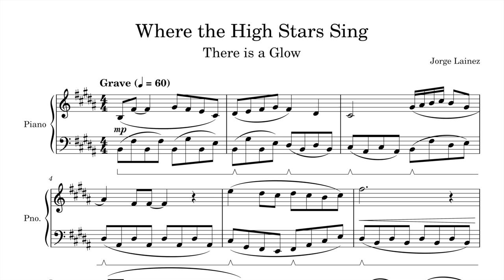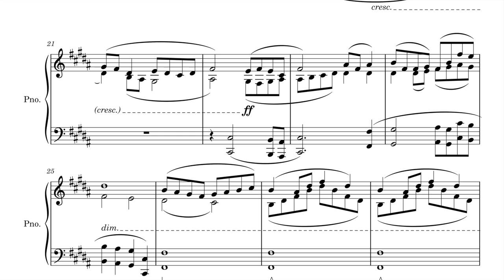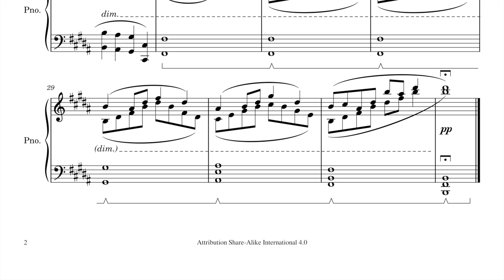Where the High Stars Sing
[ Description ]
This piece stayed in my hard drive for a while now. I was too embarrassed to share this one. I used the piano to focus on making the piece simple. I wanted to focus more on harmony than complex systems, like counterpoint.

[ New Editing Method ]
I want to hear your thoughts on the new editing techniques I implemented. Instead of taking screenshots (essentially) of PDFs, which resulted in some non-reversible compression, I exported each page of the score from Musescore as a PNG (I would use SVGs, yet my editing program does not allow me to use SVGs). It should look a LOT more clear (HD quality).

As a result, I was able to do some cool new techniques like Ken Burns to another sentence of music. I want to know whether that makes it harder to read for any of you.

[ Techniques Used ]
Since this is a music channel, I decided to describe some music theory techniques I happened to use.
* Arpeggios were used heavily.
* Pedals made for a nice texture.

[ Credit to Piano Sound ]
The piano was not done through performance. I used an sFz file, called Upright Piano KW. I also did not use any new software, this was done through Musescore.

The score, its notes, and its audio are likewise licensed as the video. For more information on the specific license used, read the bylaw